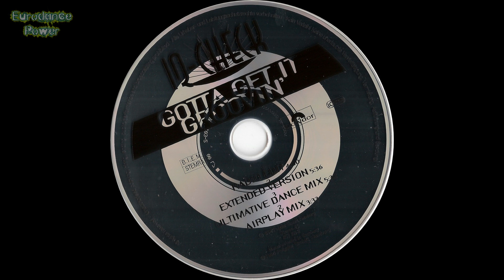IQ-Check - Gotta Get It Groovin'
(Extended Version)

Label: Polydor   "Europe 1994"